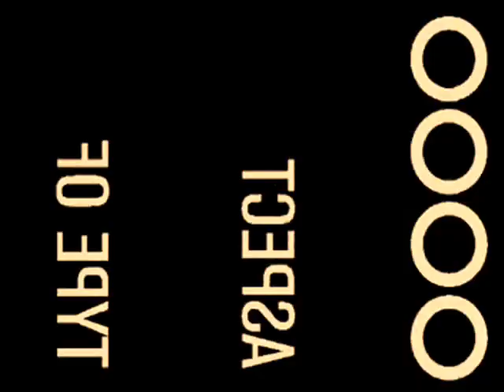The Ants - Dear Michael Piacenza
A new song off a new album we haven't named yet.
We stole this footage from humans.